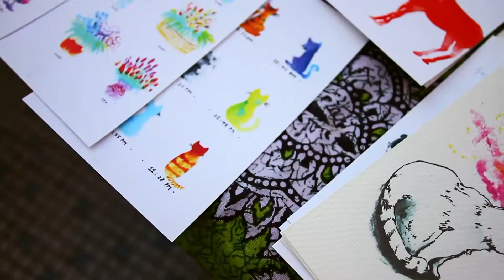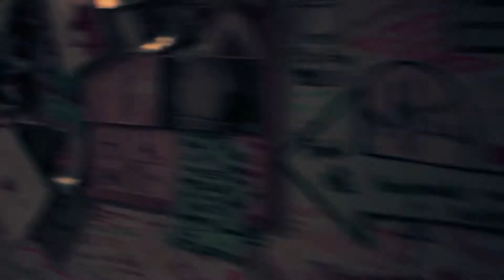FUN墟分HUI